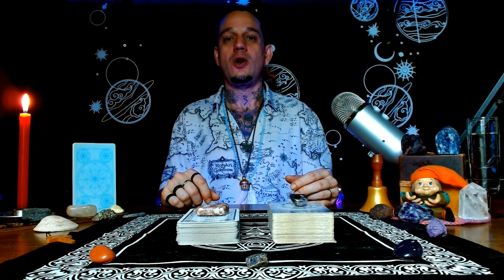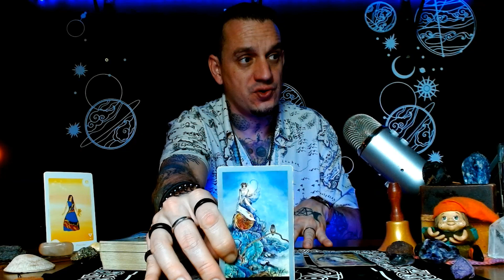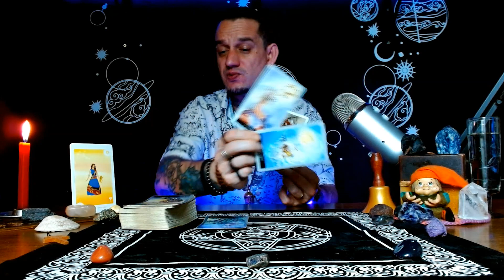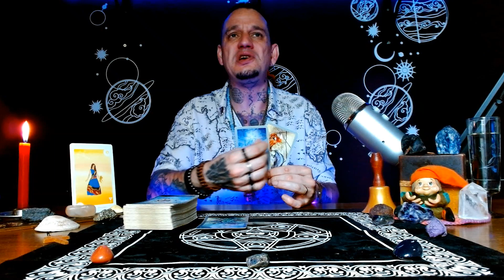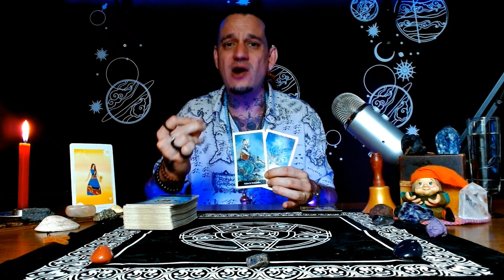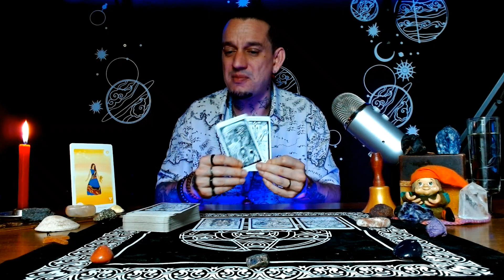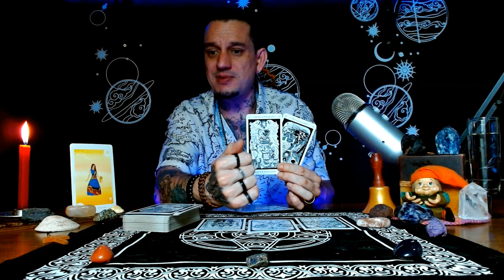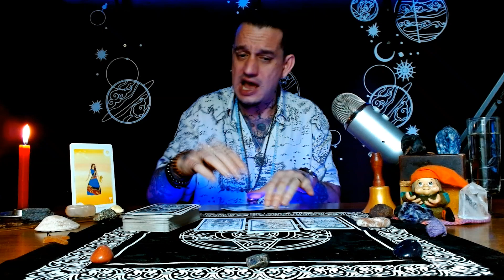VIRGEM♍️- 😱Essa não é um proposta qualquer🍀Está é sua grande oportunidade!🚀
🌠✨Se você é de Virgem, prepare-se, pois o universo está te oferecendo uma chance única. Nesta leitura, revelamos como essa oportunidade pode transformar sua vida de maneira significativa. Essa não é uma proposta qualquer, é o momento que você estava esperando para dar um salto em direção aos seus sonhos! 🍀 Não deixe essa chance passar, porque ela pode ser a chave para grandes mudanças em sua jornada. 🚀 Saiba como identificar e aproveitar essa oportunidade para alcançar o sucesso que sempre desejou. Não perca!🌠✨

MESA RADIÔNICA COLETIVA - PORTAL 10/10
O que você gostaria de mudar radicalmente na sua vida?

- TAROT HERMÉTICO

- TAROT SHADOWSCAPES (TAROT DAS FADAS)